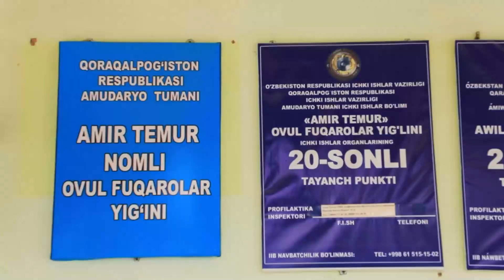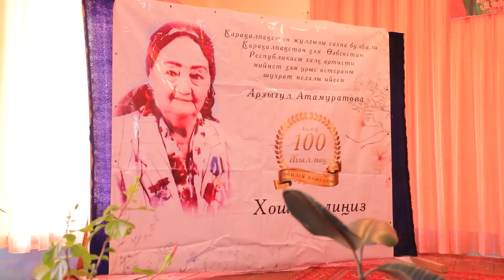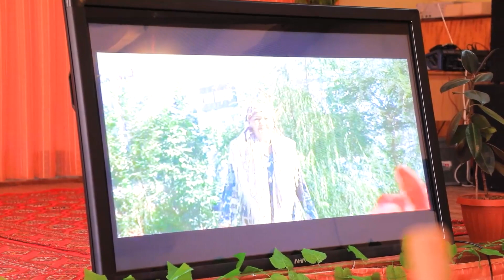Hafta yangiliklari 15 04 2023